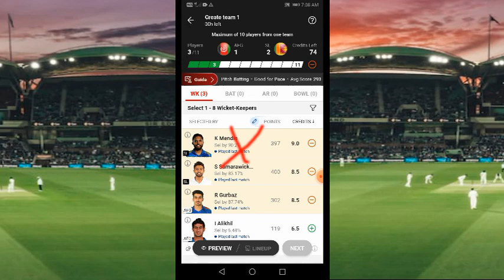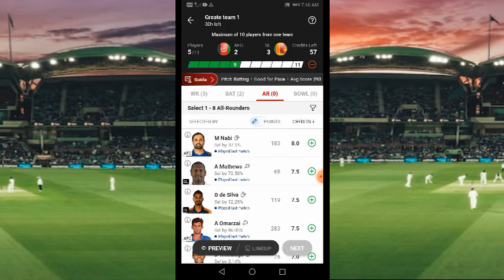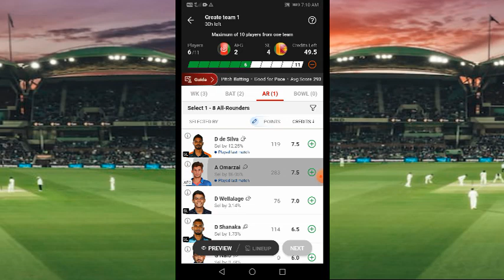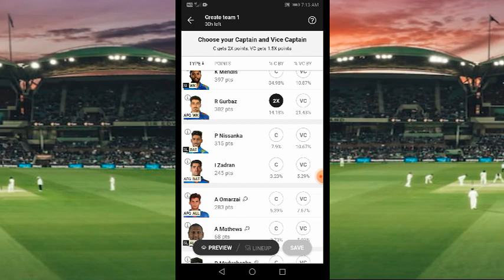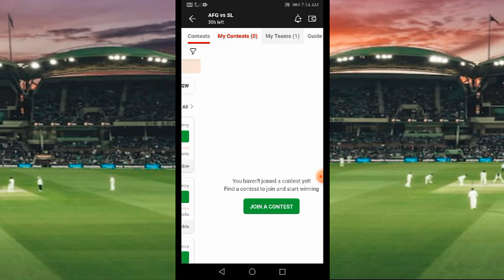AFG vs SL Dream11 Team Prediction / Afghanistan vs Sri Lanka Dream11 Team Prediction / Dream11 Team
AFG vs SL Dream11 Team Prediction
Afghanistan vs Sri Lanka Dream11 Team Prediction
dream11 Rank 1 Kaise jite
dream11 1st rank Kaise laye
dream11 first rank Kaise jite
dream11 per Captain and vice captain Kaise banaen
dream11 Mein captain advice captain Kaise banaen
dream11 team today
dream11 team today off match prediction
dream11 tips and tricks
dream11 unlimited tricks
Afghanistan vs Sri Lanka dream11 team prediction World Cup
dream11 World Cup team prediction
dream11 rank Van Kaise jite
dream11 IPL
dream11
dream11 tricks
IPL dream11
dream11 tricks
Paisa kamane ka new tricks
Ramu Xyz